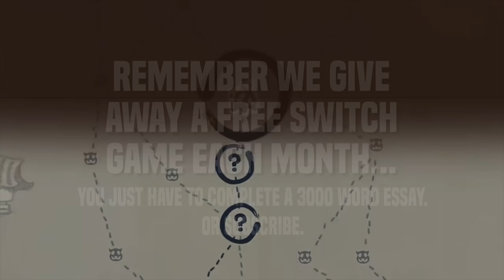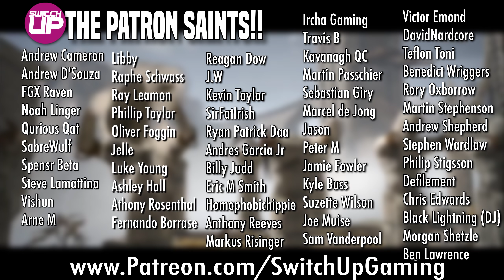NEW Nintendo Switch Games: BUY, AVOID or Eshop Sale?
The Nintendo Switch Eshop is constantly having sales but some games are worth picking up and others should be avoided outright. Hopefully, this guide will help you out a little! Let us know what you think!

Discussed in this video:
Golem Gates
Cricket 19

WE ARE GIVING AWAY OUR NEXT FREE SWITCH GAME RIGHT AT THE START OF JULY!

HUGE Releases